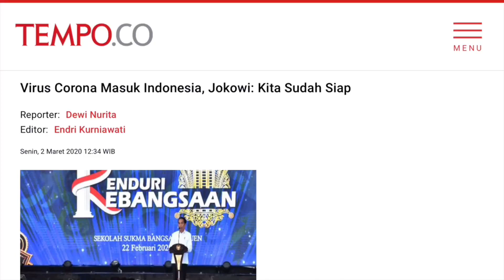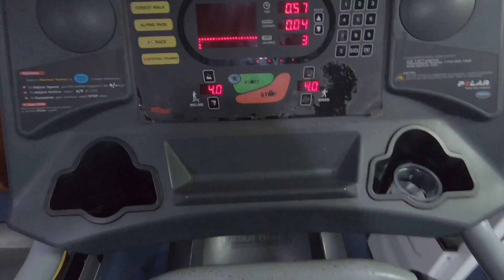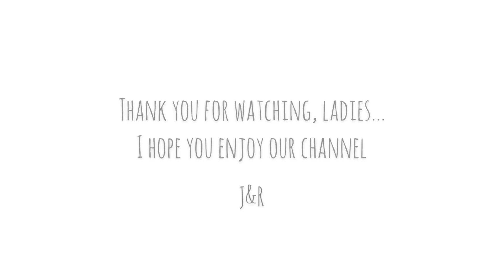Virus Corona?! Suami Bule & Istri Indonesia Bagi-Bagi Tips Menangkal Covid 19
[ Video ini saya buat tepat tanggal 15 Maret 2020, bertepatan dengan pengumuman bencana nasional terkait virus corona atau covid-19 oleh Presiden Indonesia, Bapak Jokowi. Video saya buat pagi hari sebelum ada berita bencana nasional & himbauan social distancing atau di rumah saja. Jadi, ladies, untuk yang nonton video ini, meskipun endingnya saya & suami pergi liburan, tolong jangan ditiru ya ;) stay safe at home untuk memutus mata rantai covid-19. Bersama, kita pasti bisa ]

Indonesia sudah positif terkena virus corona. Don’t panic, but stay alert, ladies!

Mulai sekarang juga, yuk jaga diri sebaik mungkin. Mulai jaga kesehatan, kebersihan, makan makanan yang bergizi, olahraga rutin, istirahat atau tidur yang cukup, supaya sistem imun tubuh kita kuat menghadapi ancaman virus apapun termasuk virus corona atau covid 19.

Semoga kondisi akan membaik, bukan hanya untuk warga Indonesia tapi untuk seluruh warga dunia. Semoga kita bisa mengambil hikmah dari ini semua.

Terima kasih sudah nonton video ke 4 kami, Ladies :)
Mohon maaf ya kalau ada kekurangan. Maklum, masih amatir & masih ingin terus belajar buat vlog ;)

Salam Cinta & Damai Selalu,
J&R